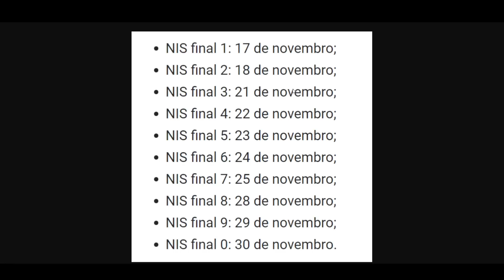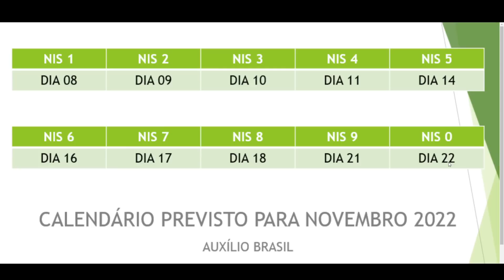CALENDÁRIO DO AUXÍLIO BRASIL DE NOVEMBRO DE 2022 - CALENDÁRIO ANTECIPADO NOVEMBRO AUXÍLIO BRASIL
Calendário auxílio brasil novembro 2022 antecipado. Calendário auxílio brasil, tabela auxílio brasil 2022, data auxílio brasil 2022.